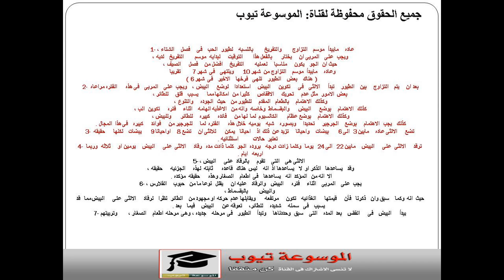مرحله تزاوج عصفور الفيشر تعرف على مرحلة تزاوج طيور الحب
يجب تعليق القفص فى مكان امن بعيد عن الاعين وعن الازعاج حتى يطمئن الطائر ويبنى عشة